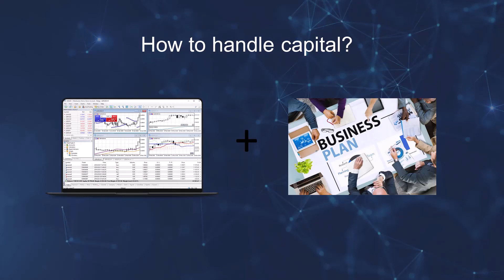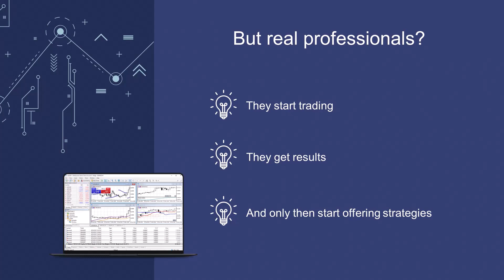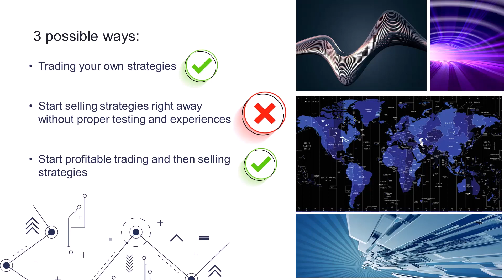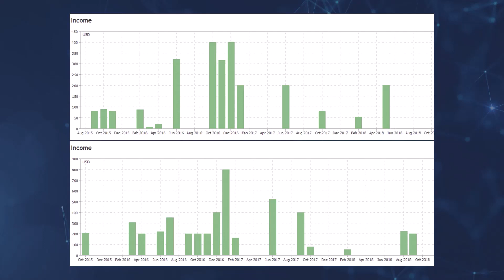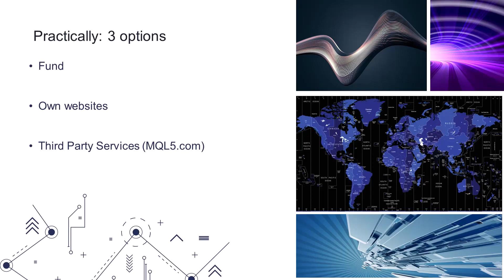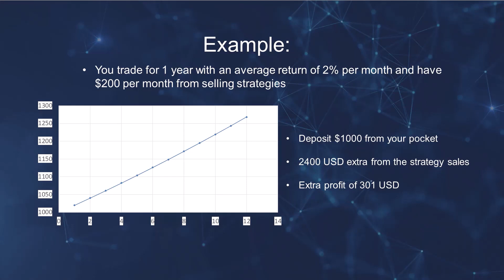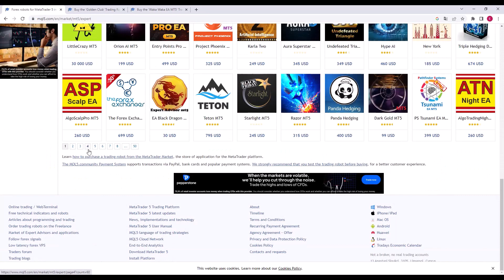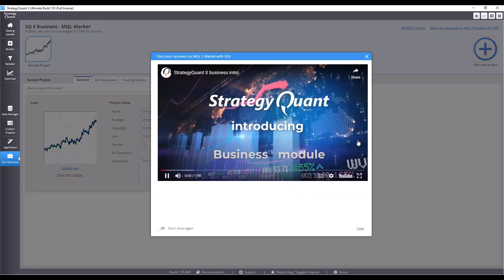Build your capital from 0 to 10 000 USD